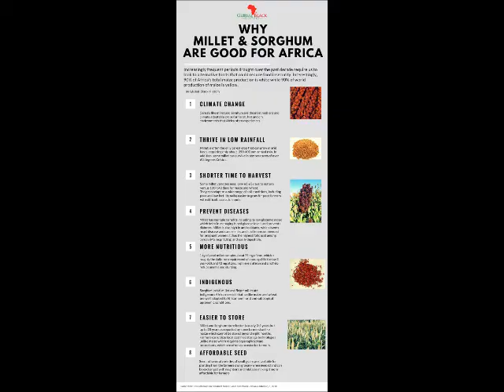Why Millet and Sorghum are Good for Africa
It is time for us to start questioning the type of crops we are growing in many parts of Africa. Traditionally, people living in this region did not have severe food shortages at the level we are currently experiencing. Therefore, a lesson in agriculture history might be useful.